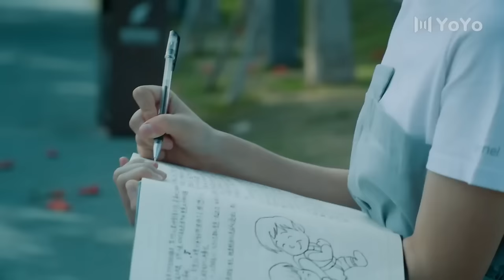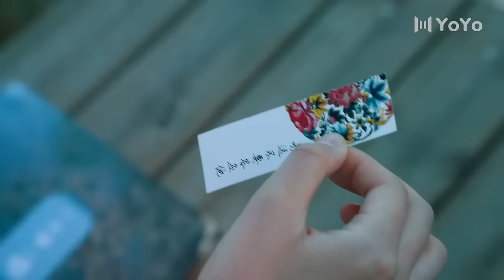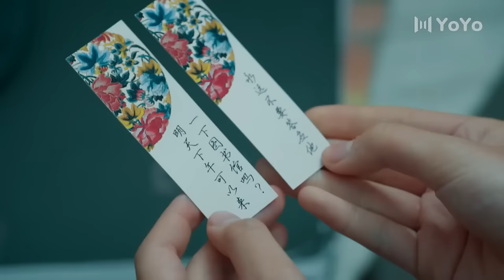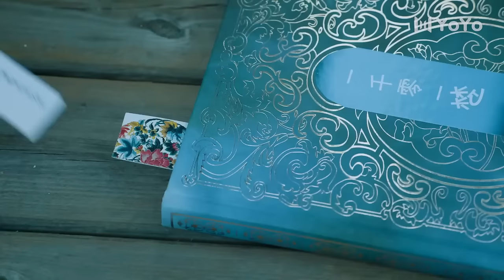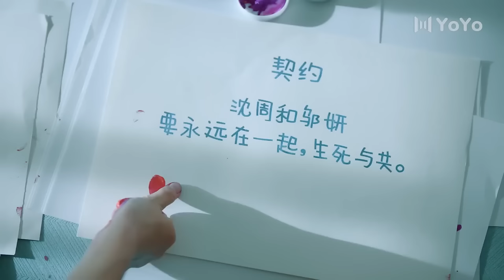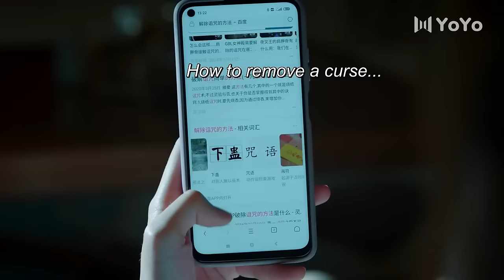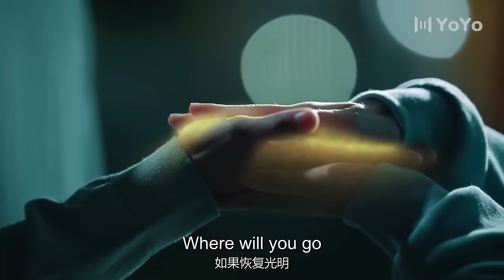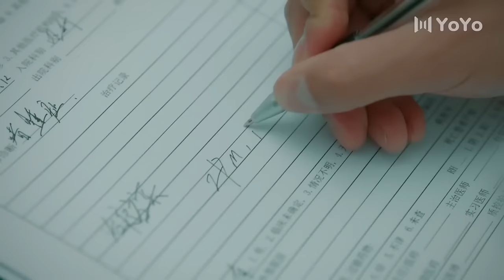【Full Movie】“这不就是你想要的吗”💋Chinese Drama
该剧讲述了病娇霸总沈周10万元与呆萌猫爪占卜师邬妍签下七日契约。七天里，邬妍逐个击破沈周所讲述奇幻爱情故事的漏洞，揭穿其中的秘密和诅咒，也一步步走进沈周内心的故事。